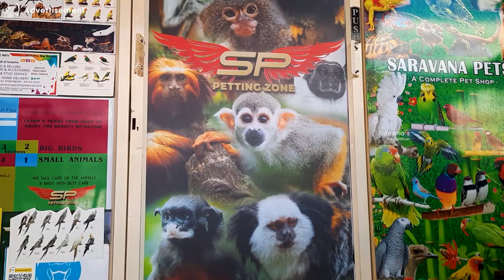Amazing - ஆன Exotic Pets Collections For Sales | Delivery Available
SP Petting Zone ;

Address ; No 7 West Mada Street School Road, Kolathur - chennai 99